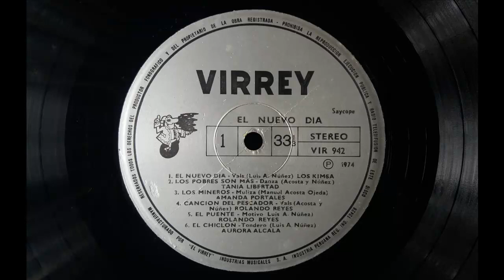Manuel Acosta Ojeda. "Cerro de Pasco". Muliza. Canta Irene del Centro.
Escuchamos la Muliza "Cerro de Pasco" , composición del  maestro Manuel Acosta Ojeda,interpretado por Irene del Centro. Tema extraído del disco de vinilo "El nuevo Día", y que tiene la siguiente presentación:Nos hemos reunido en "PRODUCCIONES PATRIA", con 'la intención de iniciar un poderoso movimiento musical nacionalista: "LA NUEVA CANCIÓN PERUANA'.
Seguimos admirando la belleza de la mujer peruana. Nuestros bellísimos paisajes, nuestras playas, pero creemos que es mucho más importante cantar a las esperanzas de nuestras grandes mayorías, tanto tiempo postergadas. Por eso, un día decidimos conocer personalmente la actual realidad de nuestro pueblo, su pensamiento, en la voz de sus mejores hijos: los trabajadores. Y para esto viajamos por casi todo el país. Nos emocionamos hasta las lágrimas al comprobar que nuestros nombres y nuestras canciones no habían sido olvidados, y entonces acordamos volver, regresamos en este disco.
"EL NUEVO DÍA" título que refleja nuestros viejos sueños de poseer una canción popular limpia y digna, en una patria grande y libre. Casi todas las canciones de este disco fueron compuestas por nosotros, en el momento, delante de los campesinos, junto a los pescadores, al lado de los mineros, tomando, y tocando con ellos, cantando y llorando con ellos. Tal vez no sean nuestras mejores canciones, pero sí, son muy sinceras, y el éxito esta asegurado, porque estas canciones ya han sido escuchadas y aplaudidas. Por lo tanto, ya conocemos la opinión de los trabajadores, que es la que más nos interesa. Invitamos a todos nuestros colegas a superar estas canciones. No creemos en mejores compositores, creemos en mejores canciones, el Perú las necesita. La causa es justa y el fin justifica los medios. Agradecemos a nuestros hermanos trabajadores, por habernos servido de inspiración. Llevaremos estas canciones por todo el Perú, a los campesinos, a los obreros, a los estudiantes. Hasta la victoria.